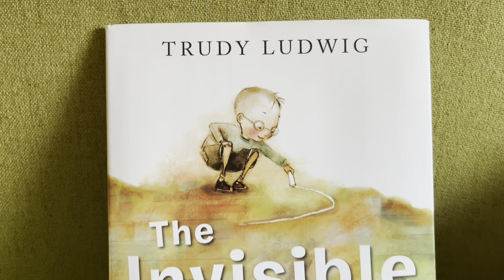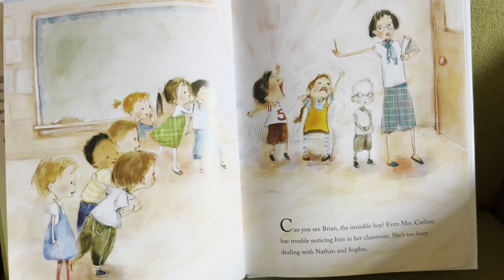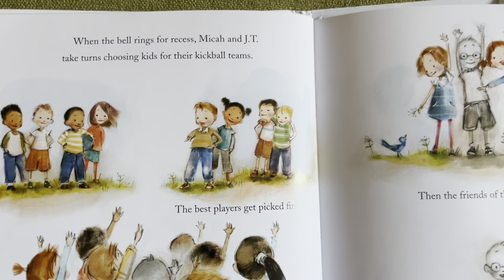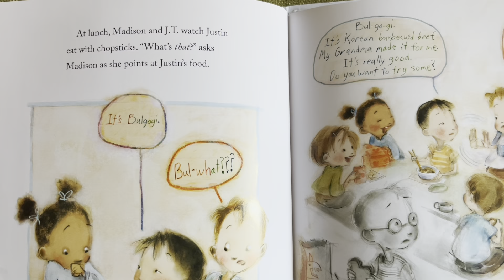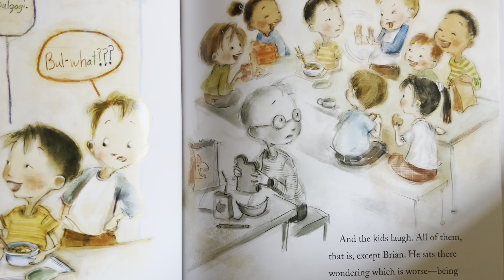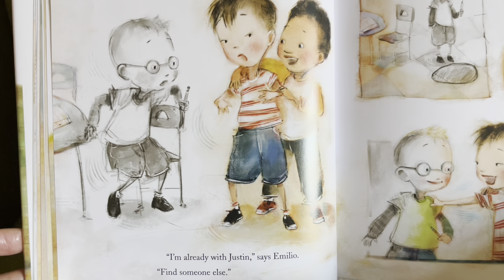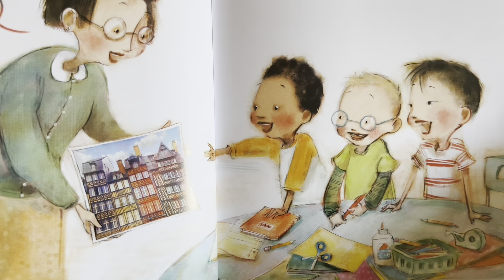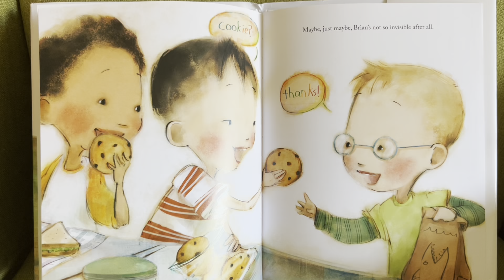The Invisible Boy | A Story to Teach Kids Social-emotional Skills | Read Aloud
The Invisible Boy by Trudy Ludwig is the story of a boy who was not feeling ignored but being bullied by his peers. Let's watch the story to learn how he made himself visible.